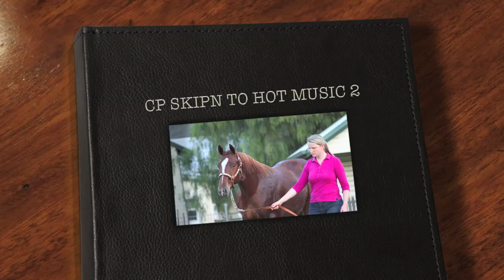CP SKIPN TO HOT MUSIC 2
CP SKIPN TO HOT MUSIC yearling filly (14 months old) bought in from the North pasture today, shampoo's and groomed for this video. Skipn is a beautiful, well grown and mature yearling ready to start. She is big and strong and just the type to make those early 2yo WP events, we expect Skipn will mature well over 16 hands. She is by HF SOMETHIN HOT - LEADING AUSTRALIAN WESTERN PLEASURE SIRE from the only weiscamp bred mare in Australia, Hank Weiscamp horses are famous all round horses, they can DO IT ALL. If your after a great one this is it.